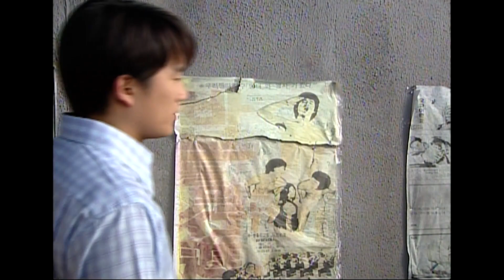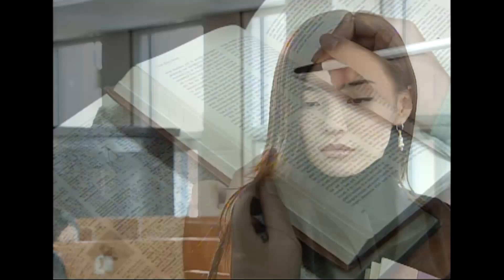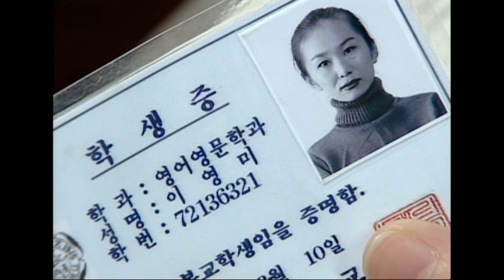내가 주먹👊✊ 하나로 이태원을 평정한 줄 아나? l 화려한시절 노희경작가 4회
드라마 정보

화려한 시절
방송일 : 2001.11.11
출연진 : 지성, 박선영, 류승범, 공효진, 강석우, 김영옥, 박원숙, 박근형